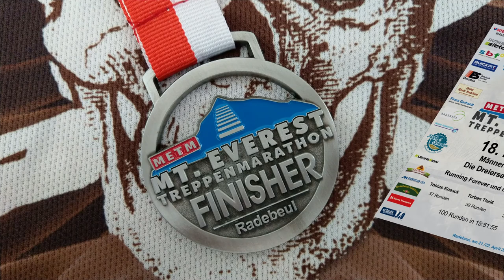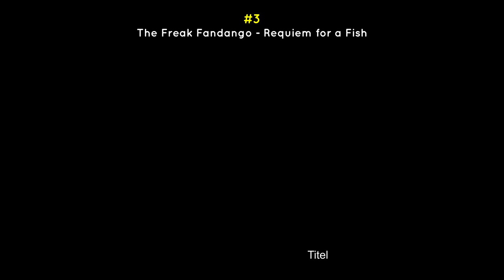Mt. Everest Treppenmarathon 2018 / METM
Dies Jahr bin ich mit Katja und Torben als Dreierseilschaft beim Mt. Everest Treppenmarathon in Radebeul gestartet.

Dies Video fasst die 15:51:55 h zusammen, die wir für die 100 Runden benötigt haben.

Es war ein toller, wenn auch hammerharter Wettkampf. Nächstes Jahr wollen wir wieder nach Radebeul um unsere Zeit zu verbessern.